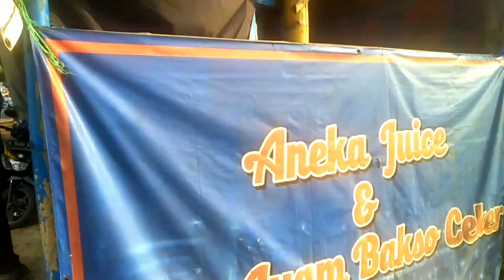Mencarli Bus Sepanjang Jalur Jendral sudirman Garut | Dapat dim dari Si mungil 👍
Assalamu alaikum
salam transportasi indonesia
kali ini saya mau mencarli bus sepanjang jalur jendral sudirman di sore hari kira2 bus apa saja ya yang melintas di sore hari ini
yuk simak tayangan video ini sampai selesai no skip